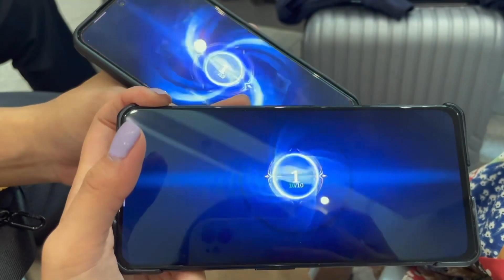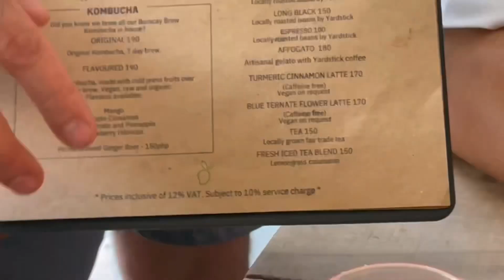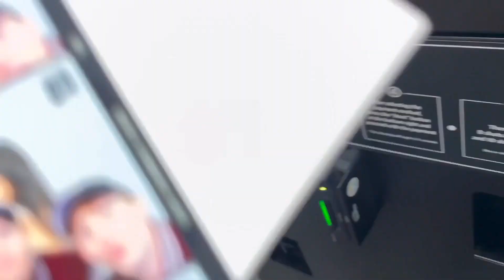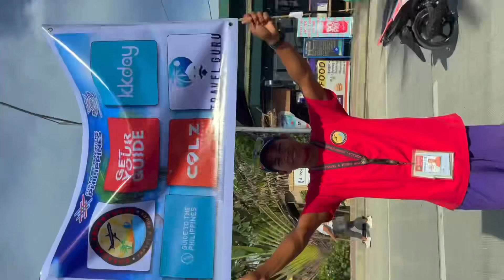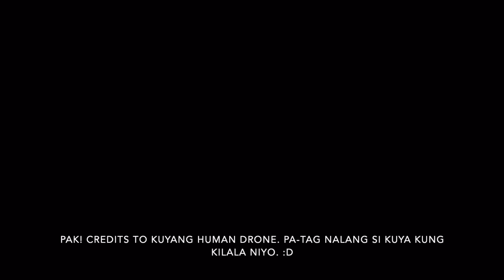Boracay 2023 (3-Day Trip) - Part I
First time sa Boracay with the boyfriend!
I would’ve made the video longer but I underestimated how much work and time goes into editing. Will upload the second part really soon. Enjoy!